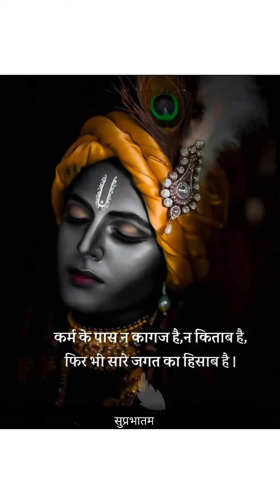Krishna & family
Here Aditya dress up with Krishna - costume . You can see how he celebrate janmastami with his family. Thanku.